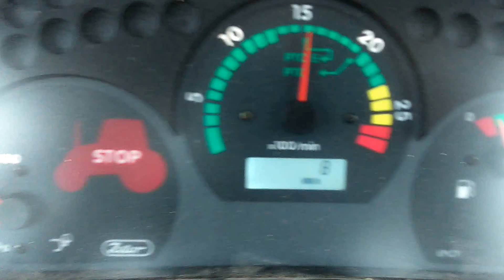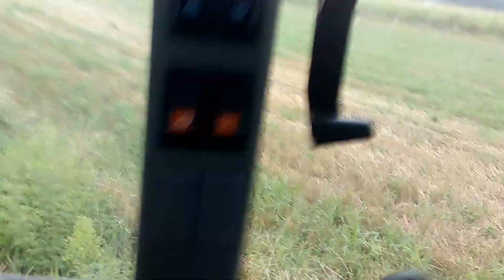ZETOR PROXIMA 100 + Lansberg servo 14 ploughing orka oranje